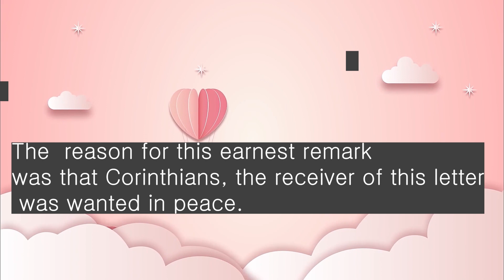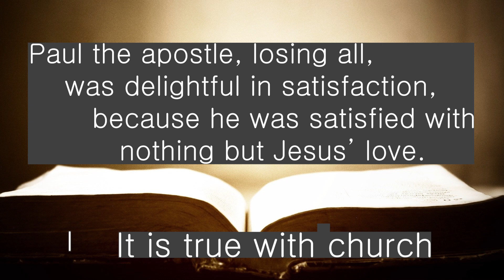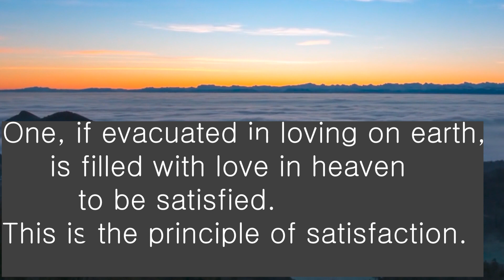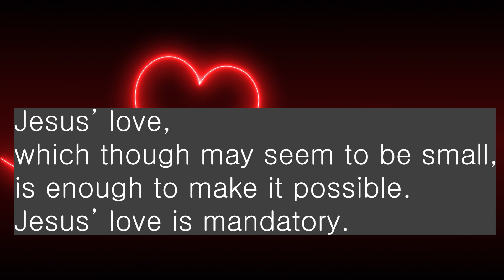3min.Sermon/ The power of love / Sermon: Pastor Kang Ju-sung / Translator: Elder Kim sung ho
Bible text: 1Cor. 13:1-13